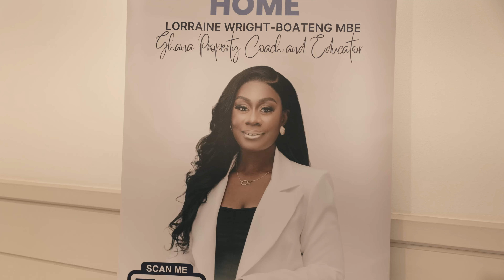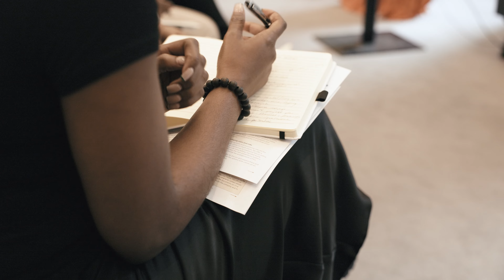Roots to Revenue 2024 Event Recap!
In today’s video, I'm taking you through all the amazing moments from the *Roots to Revenue 2024* event. From insightful speakers to powerful networking, this event was packed with knowledge, inspiration, and actionable strategies to help grow your business.

Last week, we hosted an incredible Black History Month special event dedicated to educating the diaspora on how to build generational wealth through property investment in Ghana. In this video, we recap the key insights, expert presentations, and powerful moments from the event.

In this video, you’ll see:

📚 Highlights from my 10-step masterclass on how to buy property in Ghana
🌍 Insightful talks from CESO Global on navigating the Ghanaian real estate market
🏛️ Legal advice from Property Data Hub on the importance of title deeds and land registration
🎤 Testimonials from attendees about the invaluable knowledge they gained
This event was all about reclaiming narratives and empowering the diaspora to invest in their future by owning property in Ghana. Watch the full recap and learn why now is the perfect time to get involved in Ghana's booming real estate market!

If you missed the event or want a quick recap, this video covers all the highlights and key takeaways that can help you scale your business and increase your revenue. Whether you're an entrepreneur, small business owner, or someone interested in the growth journey, you won’t want to miss this!

Ready to start your property journey?
Learn more about buying property in Ghana with me!

⏲ Time Stamp
0:00 Intro
0:50 Bleak History Month
2:13 Conclusion

Your support helps spread valuable information to fellow Ghanaians abroad looking to invest in property back home.